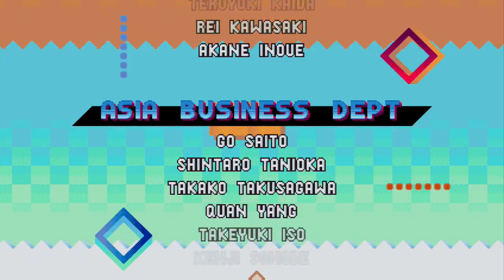Sonic Mania (Nintendo Switch) The hype for Mania Plus is real !! (Cont)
Here is where I do gameplay videos and playthroughs of various games, such as Sonic The Hedgehog, Resident Evil, Kingdom Hearts, and many more. I hope you enjoy the content, and thanks for checking out my channel.